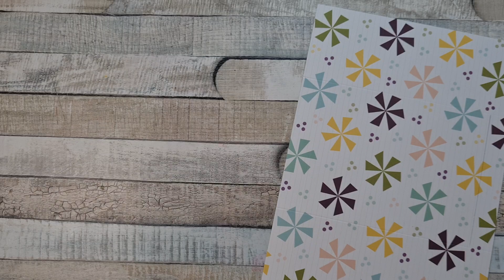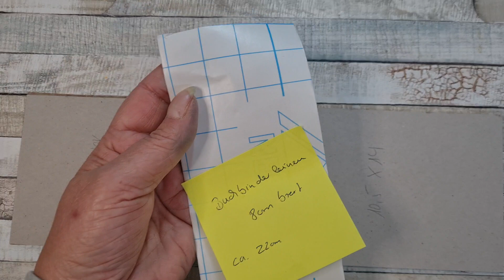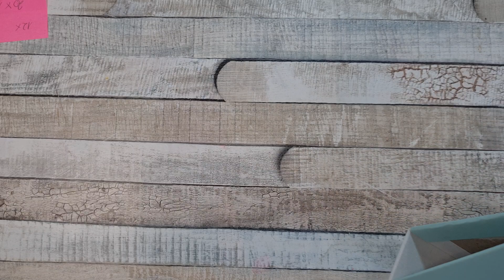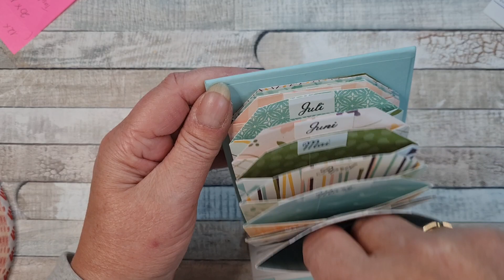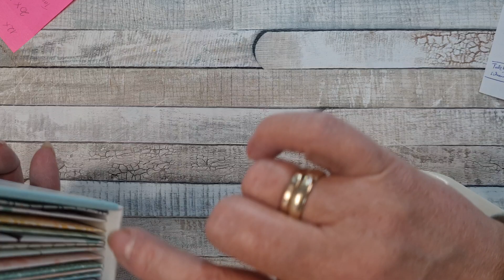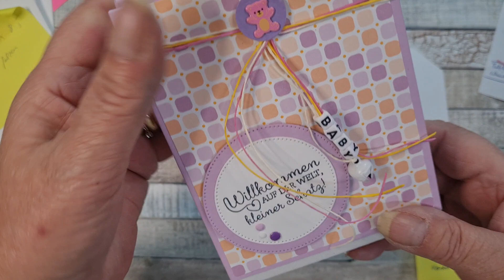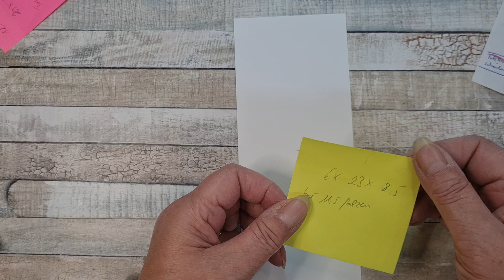Anleitung Baby Minialbum/ACHTUNG VIDEO erst ansehen! Es haben sich 2 kleine Fehler eingeschlichen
Heute habe ich ein kleines Album für Euch
Die Idee stammt nicht von mir leider habe ich mir nicht aufgeschrieben von wem sie ist. also wenn Du dieses Video siehst schreibe doch bitte in die Kommentare.

ACHTUNG es haben sich beim Cuver und zusammenkleben der Tüten kleine Fehler eingeschlichen! Schau Dir das Video am besten erst an bevor Du anfängst zu basteln.

Liebe Grüße Ela